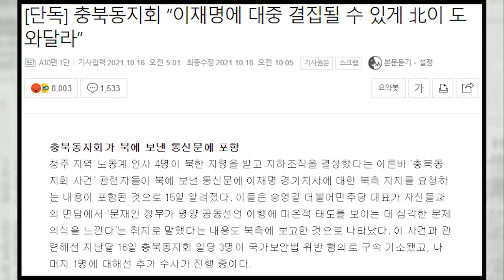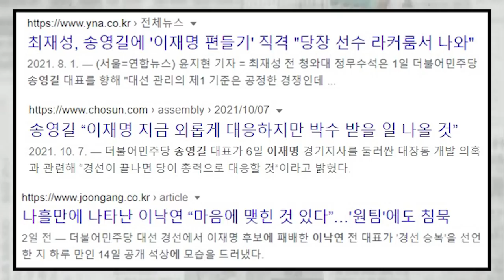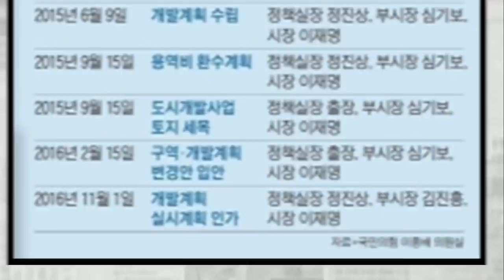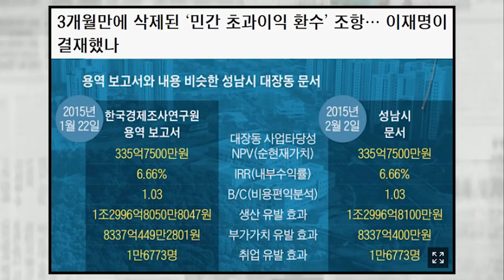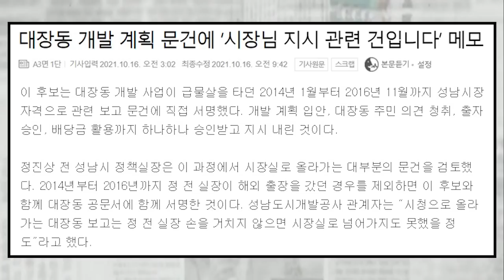충북 간첩단 공소장에 “이재명에 대중 결집될 수 있게 北이 도와달라” 호소... 발각